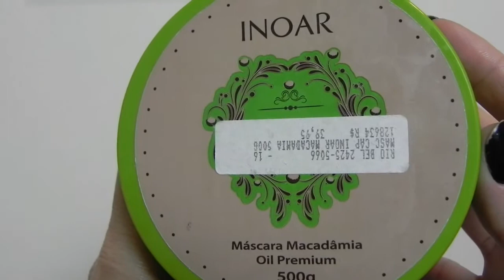Minhas máscaras do momento no Cronograma Capilar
Silvia Gonçalves